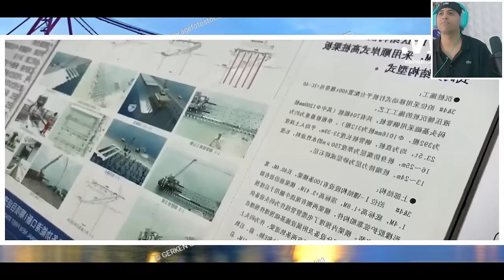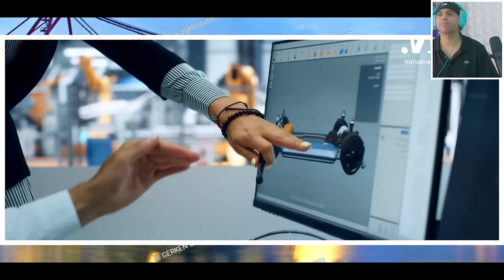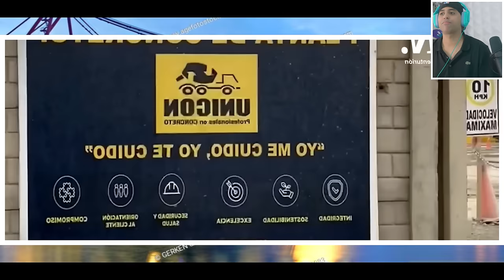Las AMBICIONES estratégicas de China en PERÚ DESPIERTAN INQUIETUD